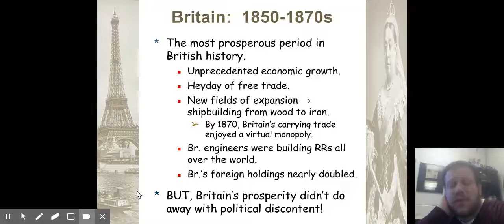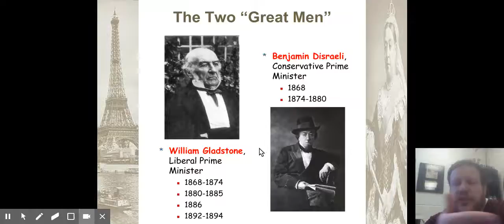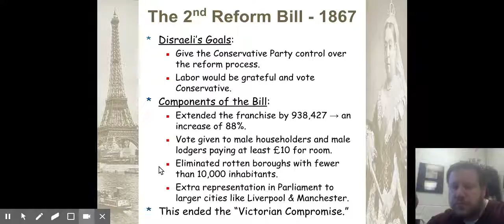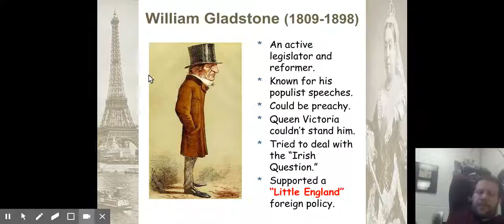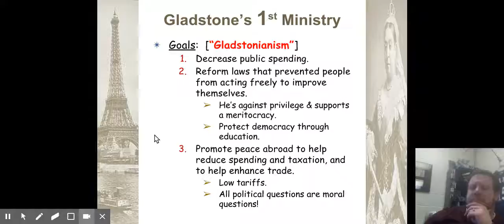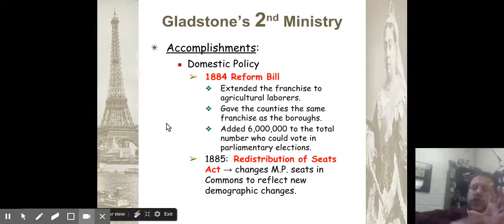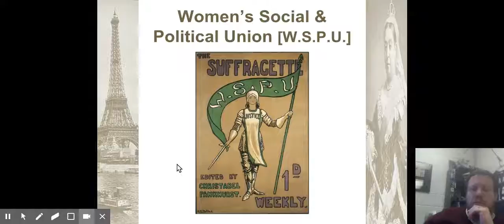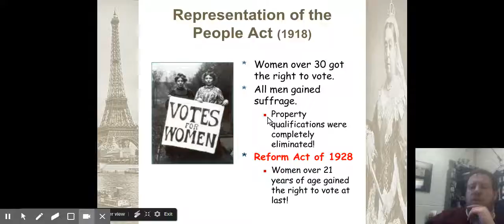Mar 8, 2017 12:35 PM